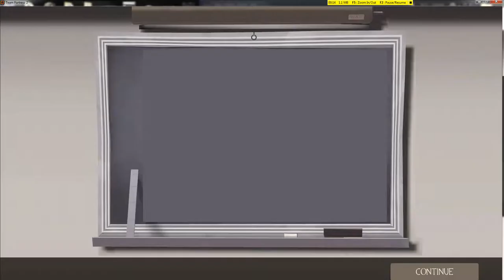trying to get better